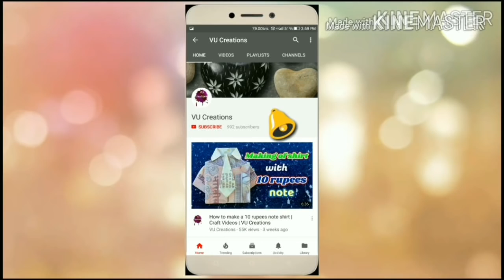How to make Bullock Cart with Clay: A Step-by-Step Guide to Clay Craft Tutorial | VU Creations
Making Of Bullock Cart With Clay
Handmade Bullock Cart with Clay: A Step-by-Step Guide to Clay Craft (OX Cart) | Clay Craft Tutorial

"Step-by-Step Guide to Making a Clay Bullock Cart (OX Cart) | Clay Craft Tutorial" is a comprehensive tutorial that provides a detailed and easy-to-follow guide on how to create a clay bullock cart, also known as an ox cart, using clay. This tutorial is perfect for beginners and experts alike who are interested in crafting and sculpting.

The tutorial starts with an introduction to the tools and materials needed for the project. These include clay, a rolling pin, carving tools, a wire cutter, and a reference image of a bullock cart. The guide then proceeds to explain the step-by-step process of making the cart, starting with the base and building up the wheels, frame, and other details.

Each step of the process is illustrated with clear and detailed photographs that help the reader understand the techniques involved. The tutorial also includes helpful tips and tricks, such as how to smooth out rough edges and create intricate details using carving tools.

Throughout the tutorial, the author emphasises the importance of taking one's time and being patient with the clay. The guide encourages readers to take breaks when needed and to enjoy the creative process.

By the end of the tutorial, readers will have a beautiful and unique clay bullock cart that they can proudly display in their homes or give as a gift. The guide is an excellent resource for anyone interested in the art of clay crafting and sculpting.